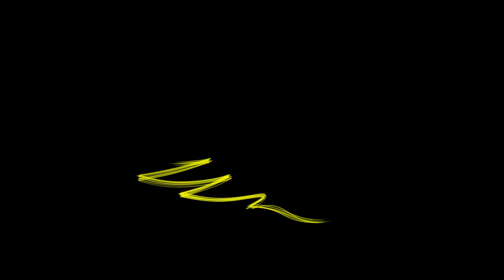DEKALB® Breeding HQ: Year-Round Genetic Research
With the largest national and international breeding program, DEKALB is able to accelerate the rate of germplasm improvement by growing multiple generations in a single year. Our facilities across the globe let our breeders work year-round to develop and test the best germplasm without any seasonal breaks for different climates.